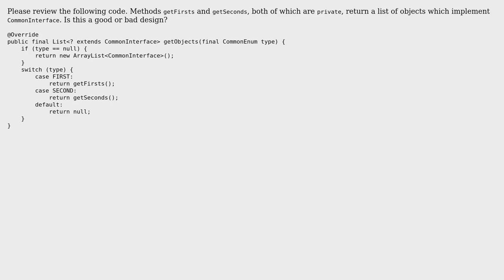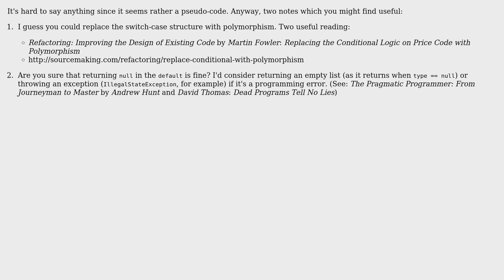Code Review: Returning a list of objects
With thanks & praise to God, and with thanks to the many people who have made this project possible! | Content (except music & images) licensed under CC BY-SA | Music | Images & others | With thanks to user palacsint user Lukasz Rzeszotarski user Jamal and the Stack Exchange Network Trademarks are property of their respective owners. You are responsible for your own actions.